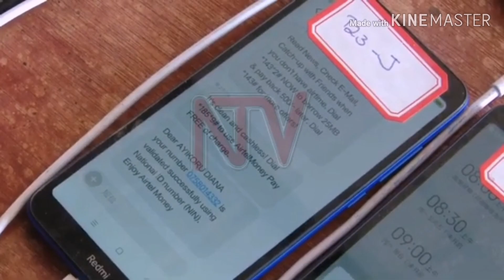Video: Over 20 Chinese Nationals Caught In Uganda Planting Virus In Mobile Phones